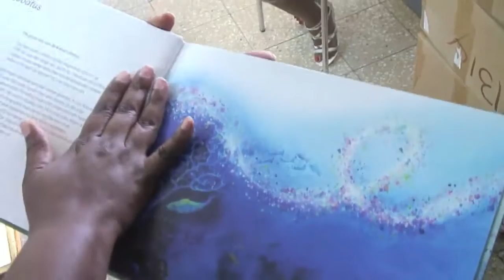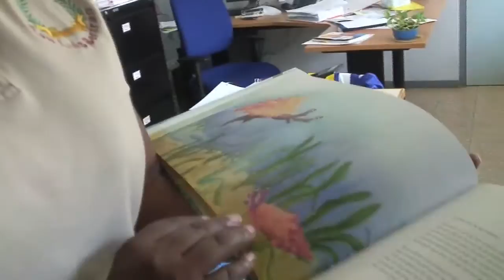BON241 Lobatus3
As part of the conch restoration project, STINAPA produced a children's book to educate children about the life-cycle of the Conch:
Distribution of the Lobatus book in the primary schools of Bonaire.